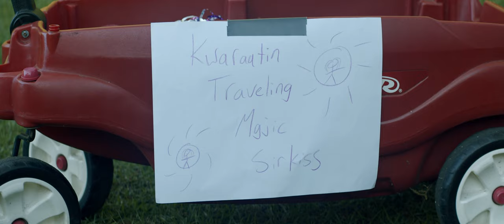Sirkiss [Film Riot 1 Minute Film Challenge]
Film Riot The Stay at Home Short Film Challenge.
Sirkiss
directed by Brian White
written by Zelda and Nadia White

Gear used: Blackmagic Pocket Cinema Camera 4k
Sirui 50mm Anamorphic Lens
Davinci Resolve